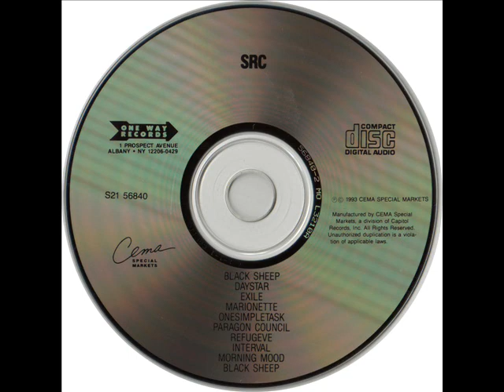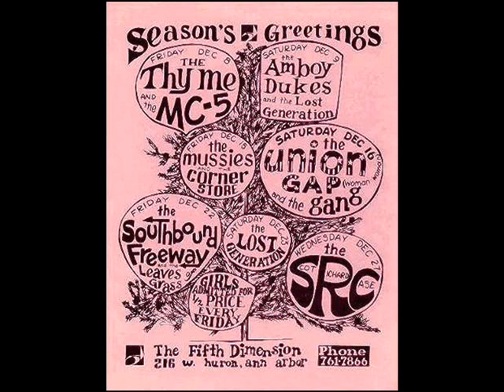SRC - Exile (1968)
Alb. SRC -1968-

ROBIN DALE  - bs, vcls
STEVE LYMAN - gtr, vcls
SCOTT RICHARDSON - vcls
GARY QUACKENBUSH - ld gtr
GLEN QUACKENBUSH - organ

SRC was a band in Detroit, MI from 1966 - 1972.